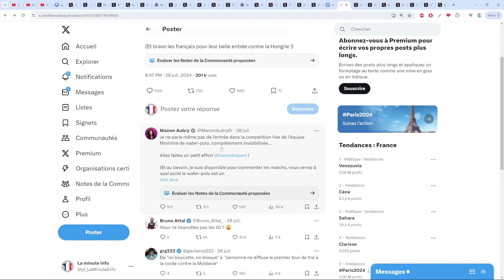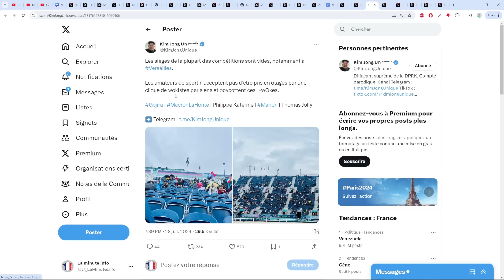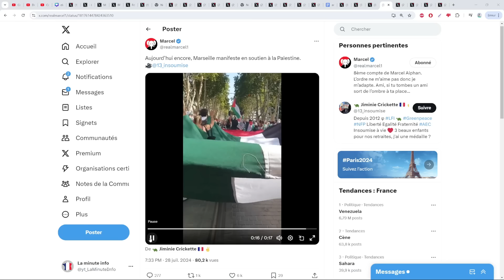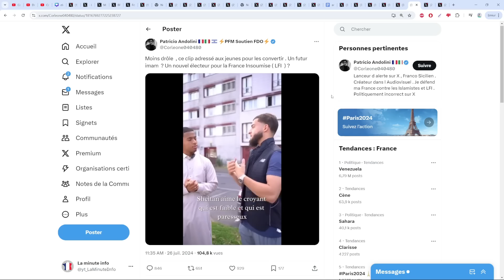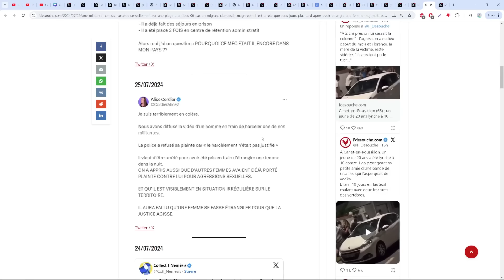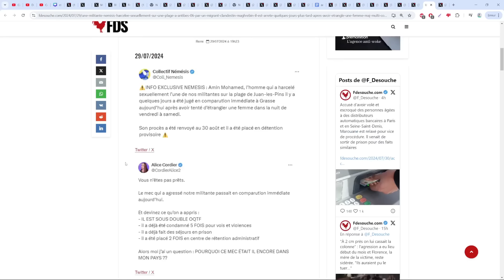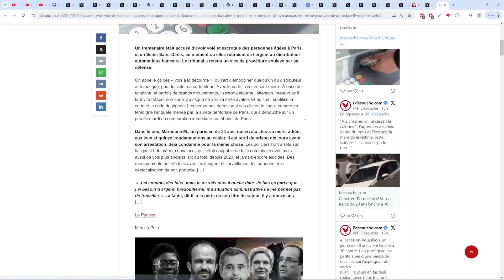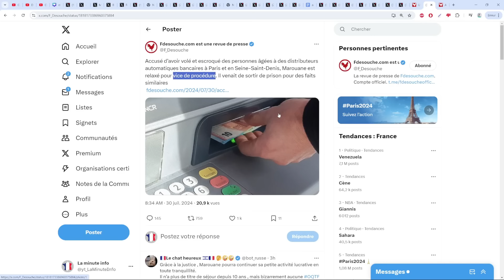MANON AUBRY FAIT DE LA FAKE NEWS EN MASSE , 3 FOIS EN 1 JOUR ET IL EST INTERDIT DE BAILLER EN ISLAM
- Il est interdit de bailler en islam , mais on peut éternuer